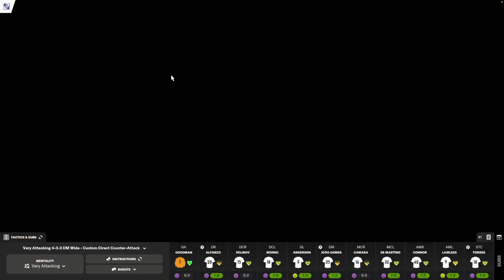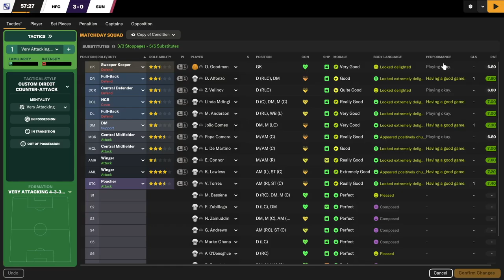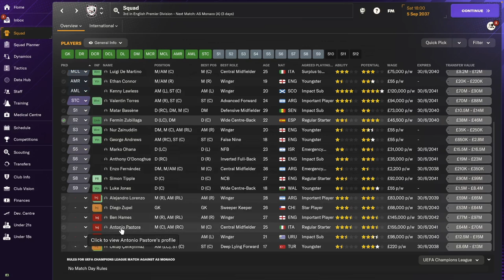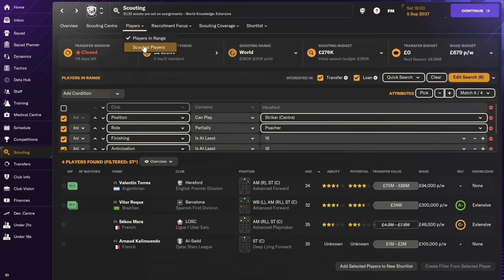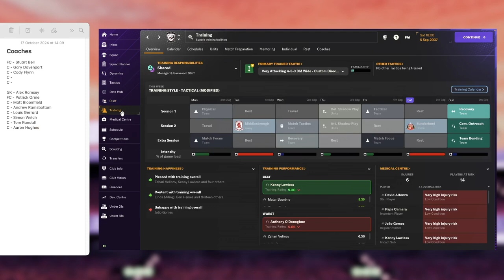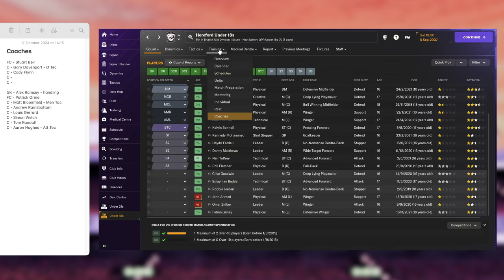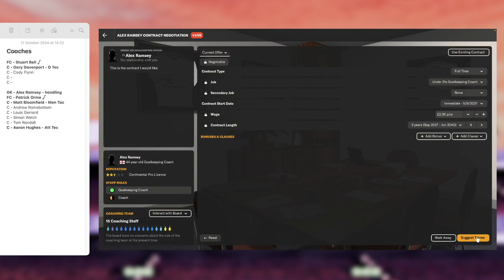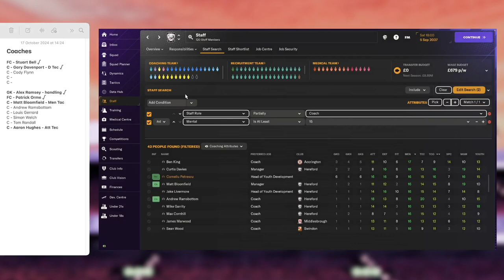COACHES! Hereford FC - #48 | Football Manager 2024